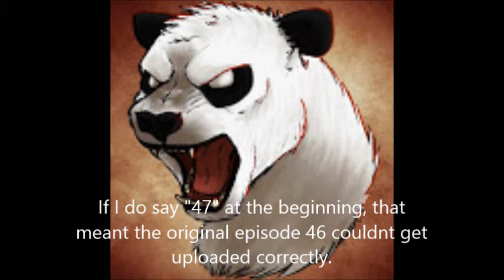King's Tomb FTW - Another Wizard101 Story #46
I'm back from the dead!!! Don't you just love being back from the dead!!!